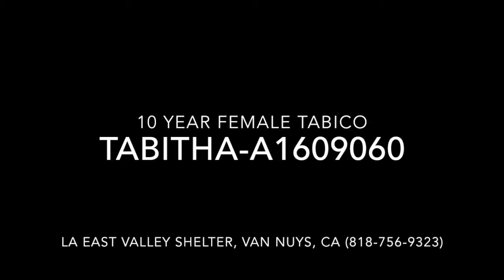Tabitha-A1609060, 10 yr female tabico!